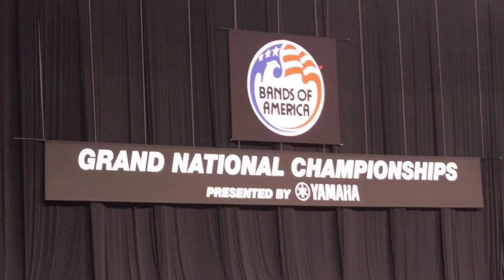Thank You Sound of North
Thank to everyone for a wonderful Marching Band season.